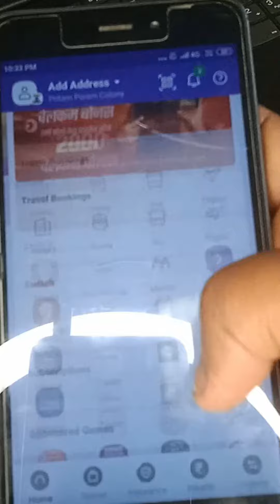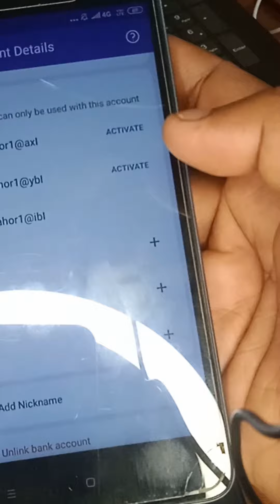Delete UPI Id In PhonePe | UPI Id Delete Kaise Kare | PhonePe Me UPI Id Delete Kaise Karte Hai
phonepe me upi id delete kaise kare kya hai tarika tou janne ke liye es video ko shuru se lekar last tak jarur dekhe thank you..